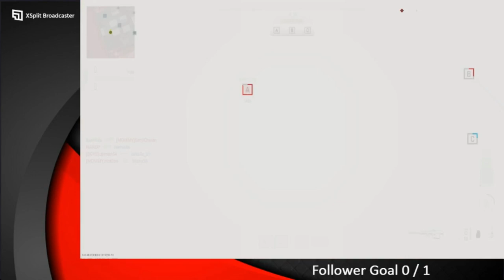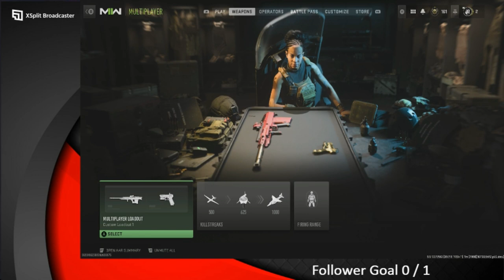Road to Full Mastery Episode 14 Snipers Modern Warfare 2